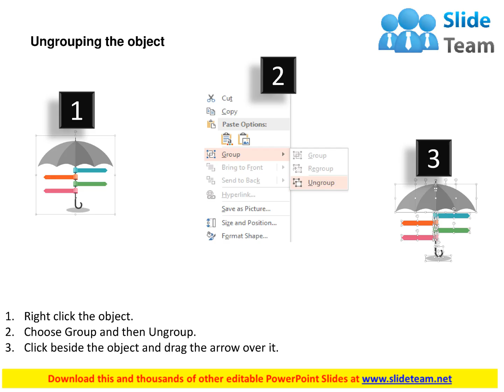umbrella with tags for business options flat powerpoint design